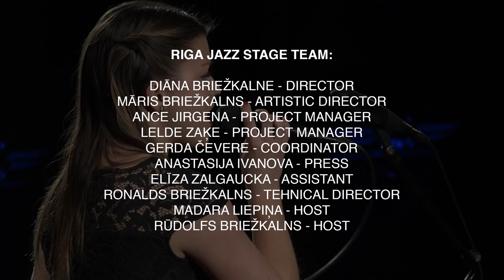Anastasia Ryseff @ Riga Jazz Stage 2016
Anastasia Ryseff  /USA/
Riga Jazz Stage 2016
Jazz Vocal